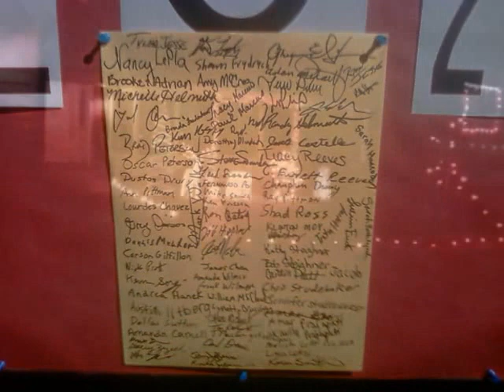Old Sandisk Videos & Photos & Odds From Vegas And More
Some intersting old video I found. First - A view from inside of Building 14 of North Street in Endicott, back when the building was still IBM (it is now BAE). Then video of the Belagio Fountains in Las Vegas with their music. Third, Videos of a service at Vestal United Methodist Church with musical backgound.  Fourth - Previously released photos of Las Vegas, and Johnny Bench, and more with the 3 Television Series Themes.  Even the Weiner Mobile amkes an appearance.